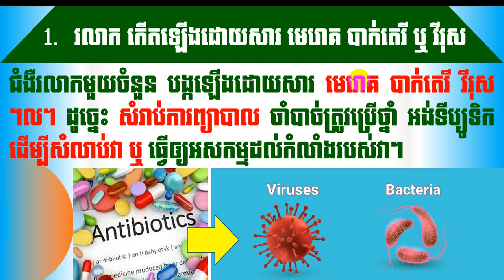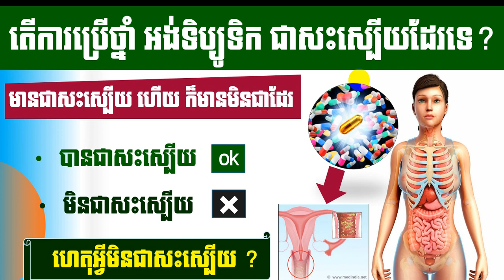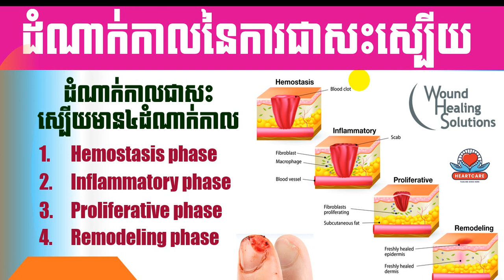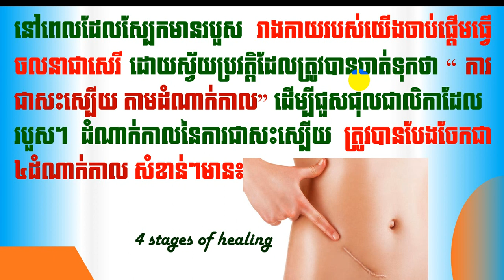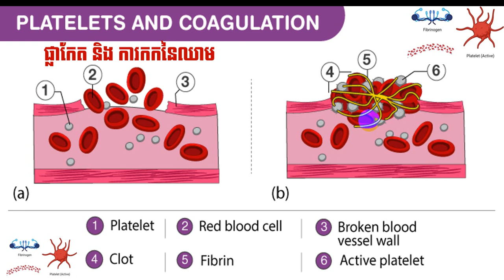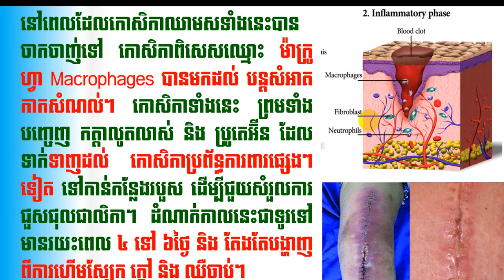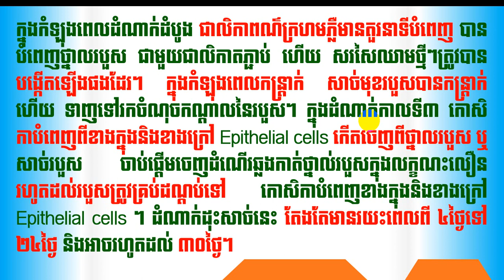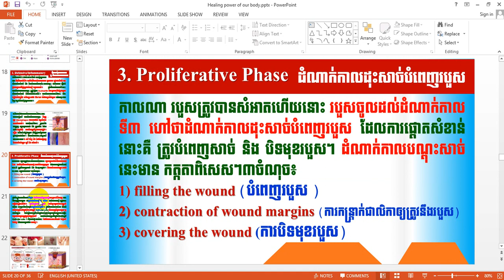EBC ពន្លឺសុខភាព - សមត្ថភាពផ្សះរបស់រាងកាយ ភាគទី១ - English (Pang Leehouv)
សមត្ថភាពផ្សះរបស់រាងកាយ ភាគទី១ ពន្យល់បកស្រាយដោយលោកគ្រូ ប៉ាង លីហ៊ៅ (Pang Leehouv) តំណាងក្រុមហ៊ុន អ៊ីប៊ីស៊ី (EBC)